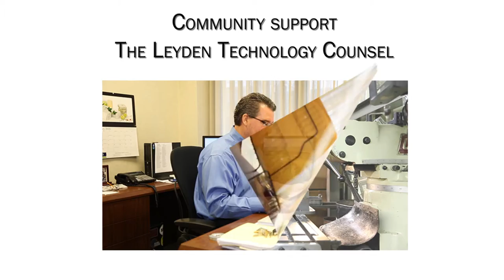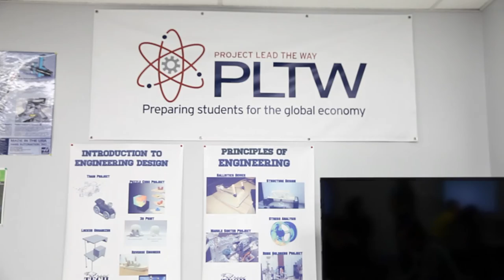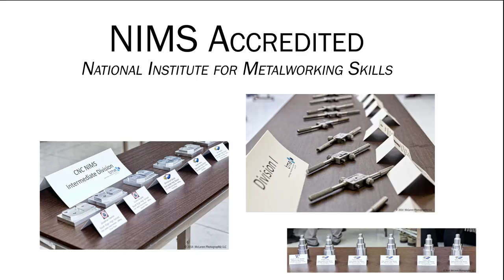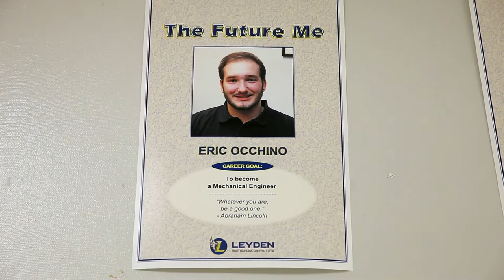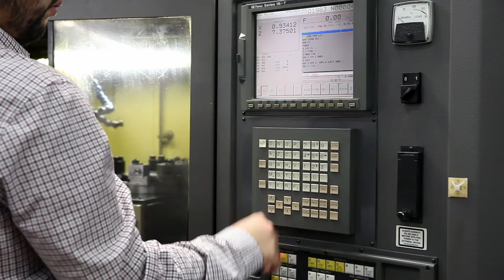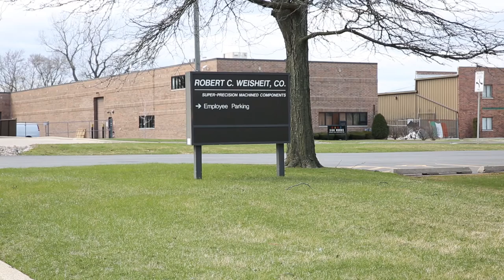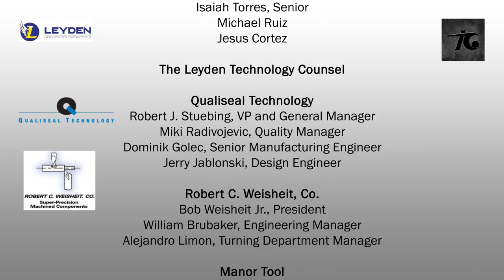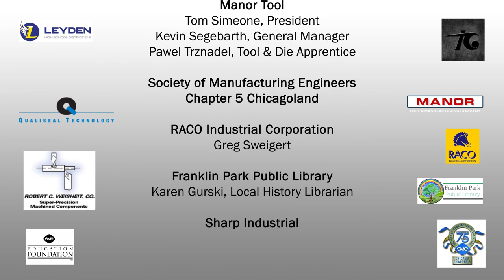Video Documentary - Leyden High Schools Franklin Park receive SMEEF PRIME Scholarship 2016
Leyden High Schools have been selected by the Society of Manufacturing Engineers Education Foundation for the Partnership Response in Manufacturing Education or PRIME Scholarship Program.  With the support of SME Chapter 5 (Chicago), the award recognizes the success of collaboration between industry, educators, parents and students.  The Leyden Technology Counsel has been an integral part of their success.  This video is a tribute to the schools.